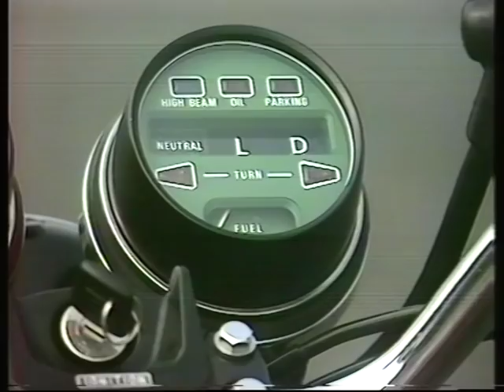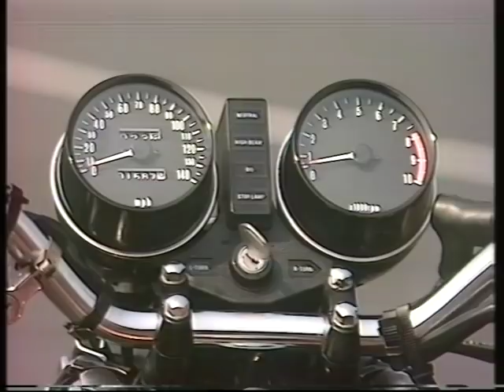Vintage Motorcycles | Motorbike Safety | Motorbike Review | Drive in | 1976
Richard Hudson Evans takes a look at the growth in the Motorcycle and moped market and the need for more motor bike awareness training.

Quote: VT13442